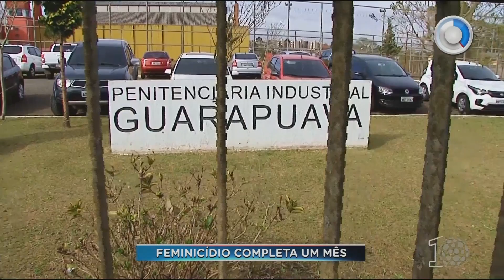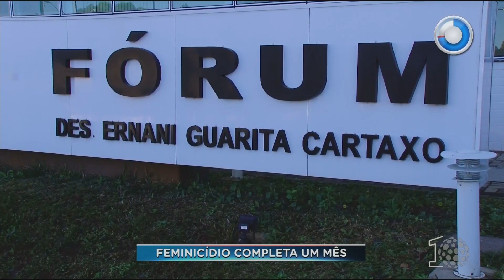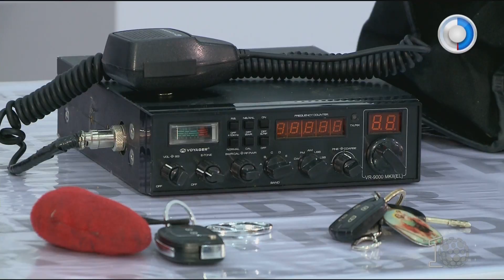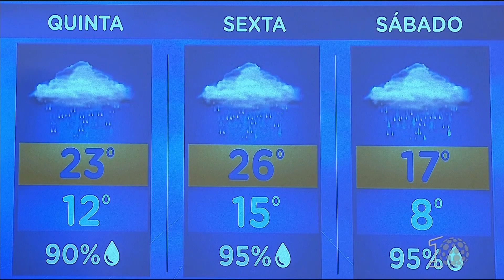SBT Paraná (22/08/18) - Completo